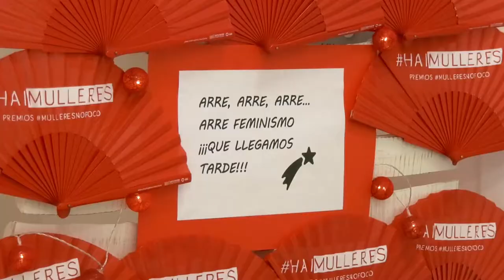Carmela Silva visita os departamentos que concorren o II Concurso de Decoración de Nadal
Traballadores e traballadoras dos servizos da Deputación de Pontevedra participan por segundo ano, e tralo parón do 2020 debido á pandemia, no concurso de decoración de Nadal organizado pola institución baixo o lema "Espírito do Nadal".
En todas as candidaturas aos premios, as e os traballadores teñen empregado materiais reciclados, dentro da aposta da institución pola sostibilidade e o medio ambiente.